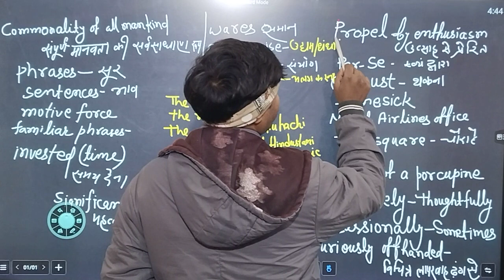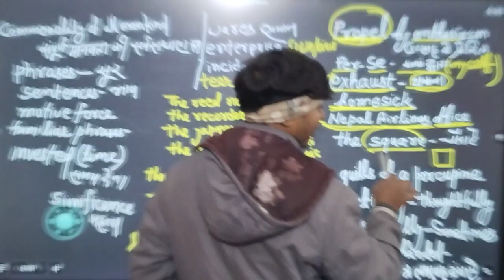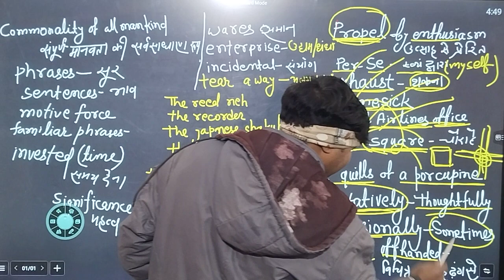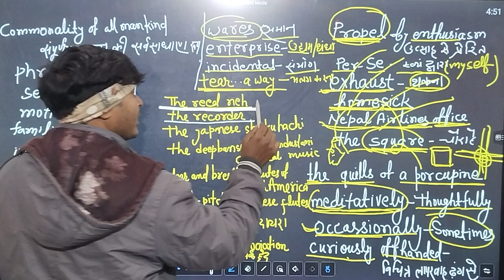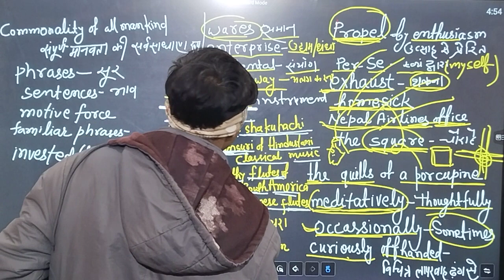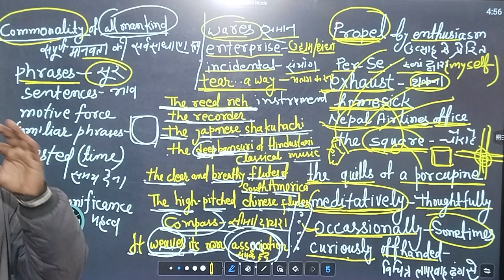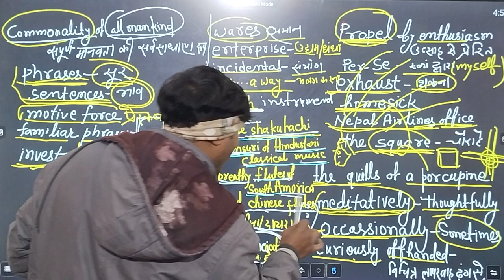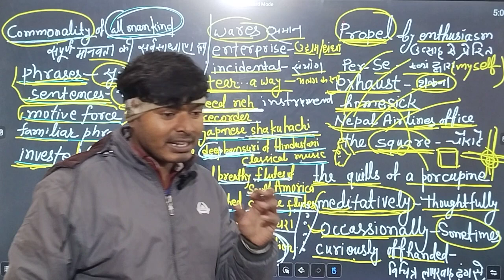class -9th|| English Beehive||Kathmandu||Word explanation of part-2|| Chapter -10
part -1